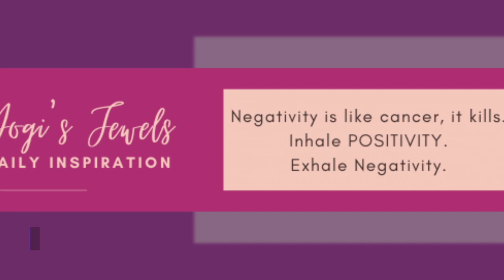Guilty on All Counts —Vaccine Mix-Up — Man Charged For Hate Crime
1. Derek Chauvin: Guilty on All Counts

What You Need To Know:

Derek Chauvin was found guilty Tuesday afternoon on all three charges in the murder of George Floyd. Sooner than many expected, a verdict was reached in the Derek Chauvin murder trial. The jury of seven women and five men deliberated for more than 10 hours over two days.

2. Prominent White Figures Call for an End to Police Shootings

The murder trial of former officer Derek Chauvin in George Floyd's death, along with last week's fatal police shooting of 20-year-old Daunte Wright has prompted many prominent White figures to shine a light on the epidemic of police brutality.

3. Coronavirus Update: North Carolina Pharmacy Vaccine Mix-Up Prompts Investigation

What We Need To Know:

A Walgreens pharmacy in Monroe, North Carolina has contacted patients after mistakenly administering shots of saline instead of coronavirus vaccines last month.

4. White Man Attempting to Run Over Black Children, Charged For Hate Crime

After attempting to run over a group of Black children with his truck in Holbrook, MA, Shane Belleville, who is White, has been charged with hate crimes.

5. Kanye West May Be A Mad Scientist, But His Yeezy Brand is Brilliant

Since Run DMC’s “My Adidas”, the footwear and apparel brand has become synonymous with hip-hop culture.